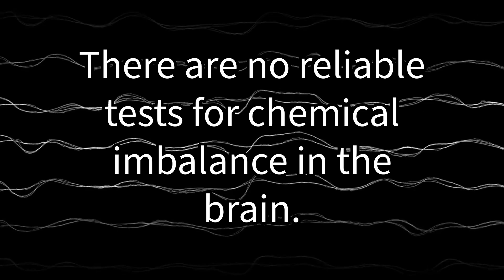Tinnitus Relief Garden - Chemical Imbalance and Tinnitus !!!